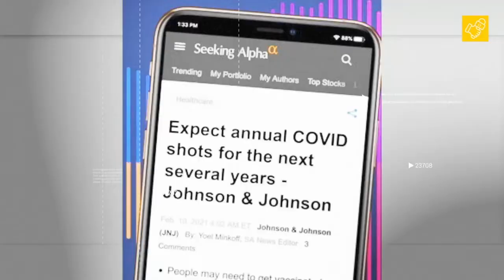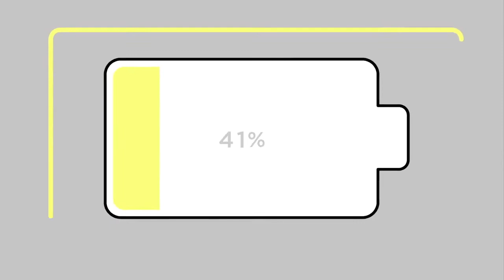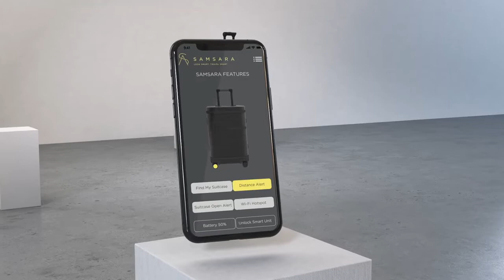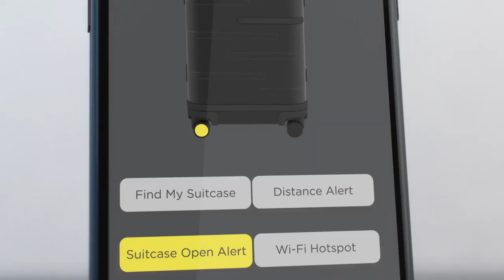Samsara Luggage CEO Atara Dzikowski - Smart Travel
Samsara Luggage (OTCPK: SAML), a smart luggage company that sells its products online, is new to the field but the field is new. CEO and co-founder Atara Dzikowski talks starting the company through crowdfunding; managing, innovating and adapting through Covid. Utilizing more digital assets that are available for cheaper in this environment. Why their recent reverse stock split made sense at this time.